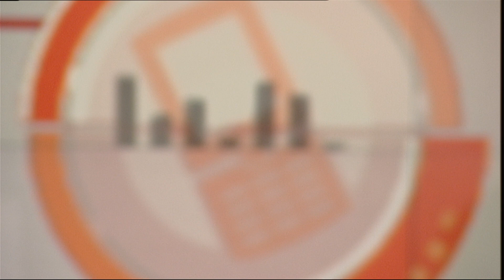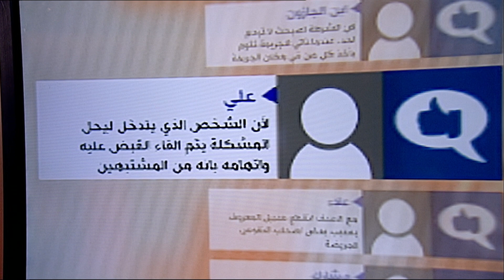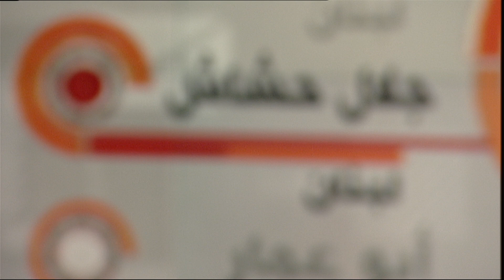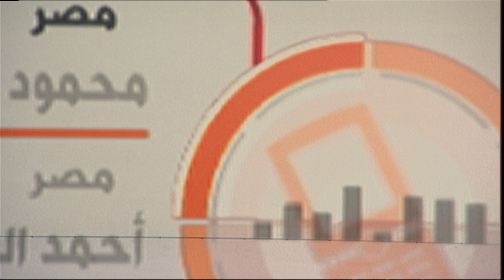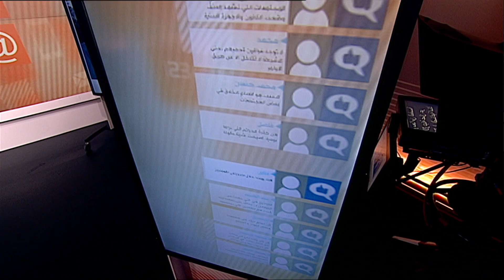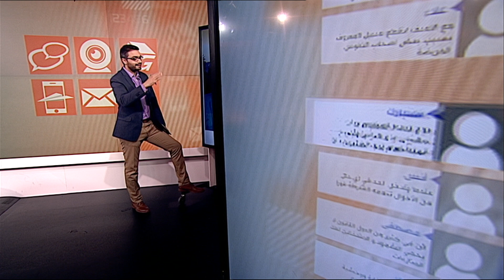هل أصبحت اللامبالاة سمة مجتمعاتنا تجاه المظاهر السلبية؟ برنامج نقطة حوار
هز لبنان جريمة قتل يوم 18 يوليو /تموز 2015 بدم بارد في وضح النهار راح ضحيتها رجل اثر ملاسنة مع الجاني على أفضلية المرور.
وسجلت كاميرا في الشارع مراحل ملاحقة الجاني للضحية، وإنهياله عليه باللكمات والركل والطعن بسكين، وملاحقته له بعد محاولته الفرار منه وسط عويل وتوسل زوجة الضحية للجاني للتوقف عن طعنه.
ويظهر شريط الفيديو عددا من المارة وهم يقومون بدور المتفرج، دون محاولة إنقاذ الضحية أو وقف الجاني، فيما إنشغل آخرون بتسجيل الجريمة بواسطة هواتفهم.
وبعد إنتهاء المتهم طارق يتيم من قتل الضحية جورج الريف بعشرات الطعنات إتجه إلى محل قريب حيث شرب كوبا من العصير وعاد إلى سيارته وغادر موقع الجريمة وبات في منزله إلى أن تم إلقاء القبض عليه في اليوم التالي.

لماذا بات الناس أقل حماسة في التدخل لدى مشاهدتهم وقوع جريمة أو إنتهاك للقانون؟

ما دلالات وتبعات هذا الموقف؟

يمكنكم التواصل  مع مقدم الحلقة محمد عبد الحميد على صفحته علي تويتر